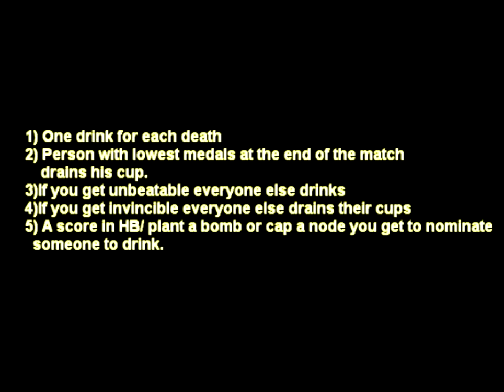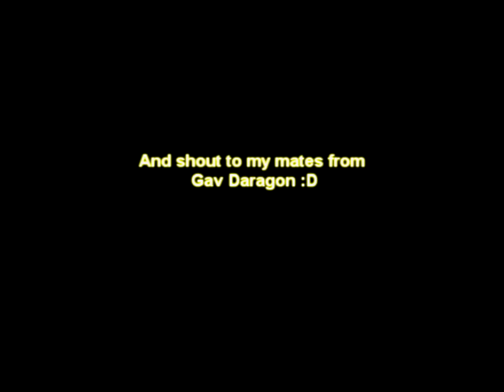SWTOR PvP drinking Game, ranked matches.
WARNING: Mature language in use.

Just clips from many ranked wzs played on Gav daragon from Sun Guard/Praxium and  FORKLIFT guild members